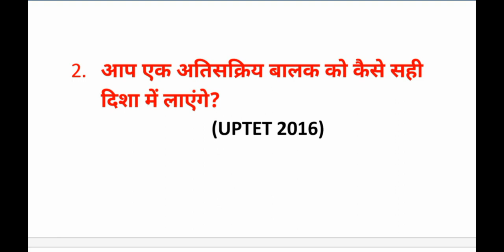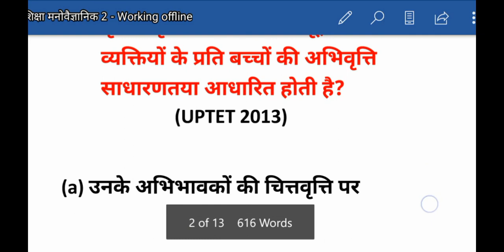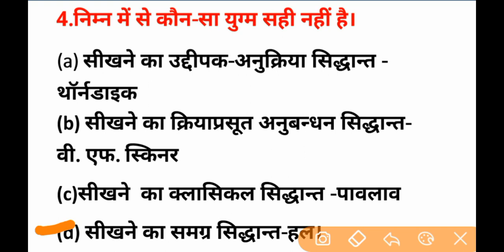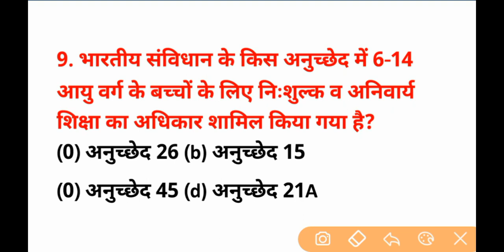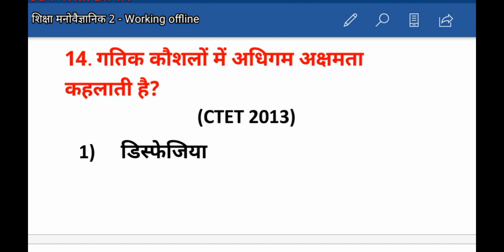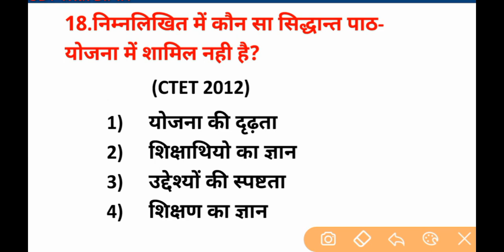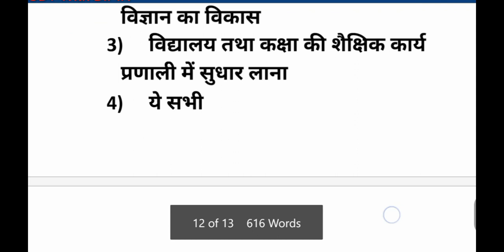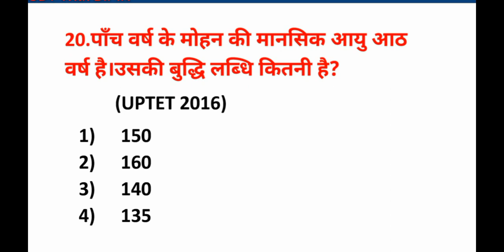शिक्षा मनोविज्ञान के प्रश्न (भाग 3) || Psychology related questions for tet exam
दोस्तो,इस वीडियो में Psychology related questions for tet exam(भाग-3) के बारे में बताया गया है,सभी प्रश्न TET के एग्जाम में बार बार पूछे गए है।इस वीडियो को अंत तक और ध्यान से देखे ,अपने दोस्तों के साथ शेयर करे और हमारे चैनल को जरूर सब्सक्राइब करें।

Psychology related questions for tet exam
Pedagogy related questions
Bal vikas
Child development pedagogy Hindi me (principle )for CTET, UPTET,MPTET,TET,JHTET, STATETET,PGT,TGT,mp
shiksha manovigyan-child development and pedagogy in hindi|
education psychology-bal vikas
60 Important Questions of Psychology and Pedagogy for DSSSB/CTET/TET

Like.     Share.        Commet